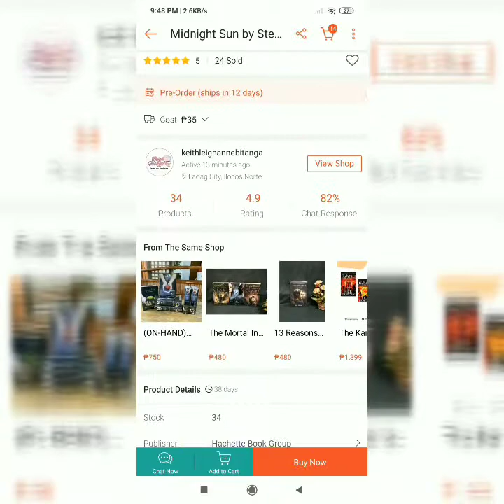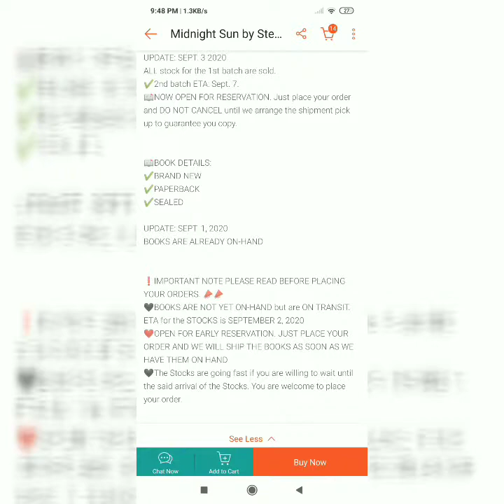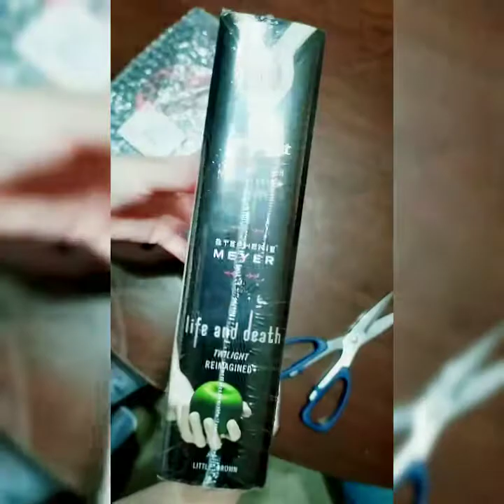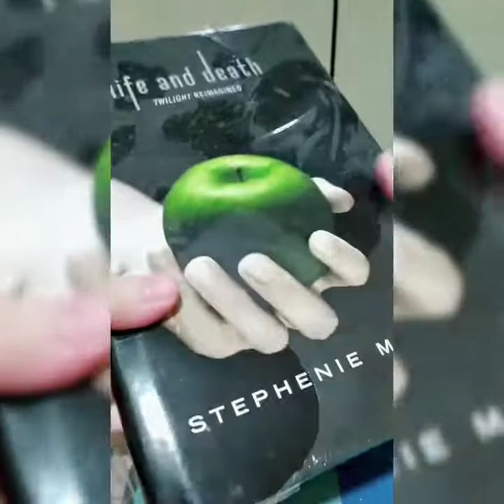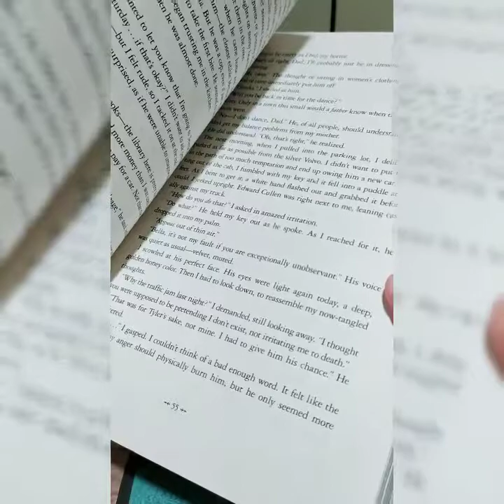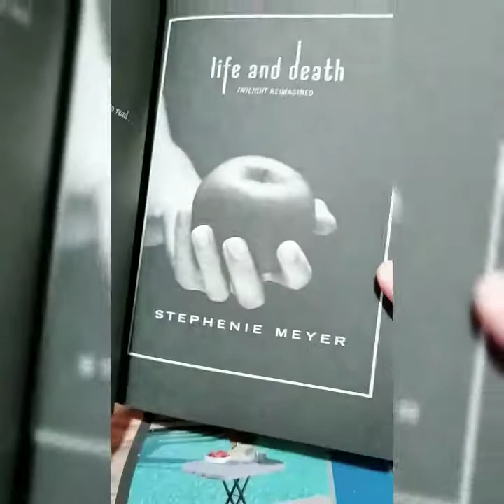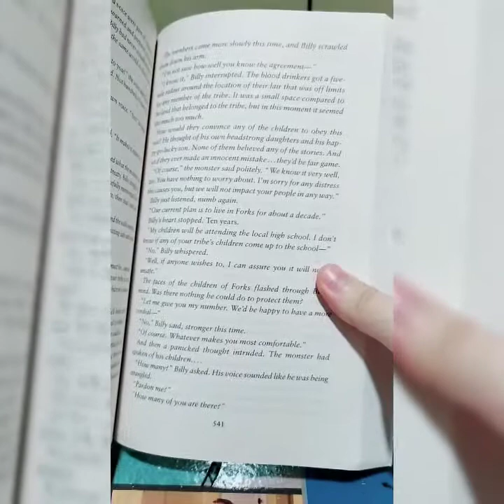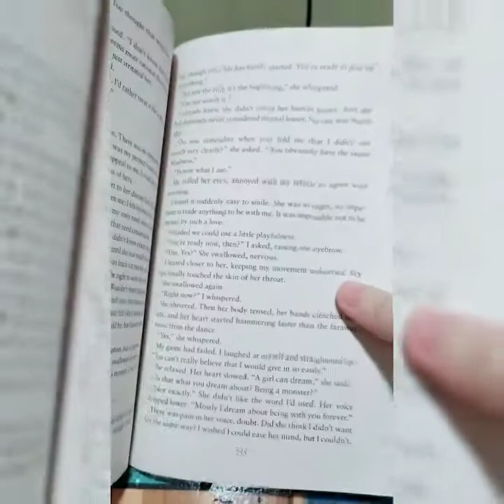STEPHENIE MEYER's Midnight Sun | Life and Death: First look & Unboxing | Twilight Saga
Kindly adjust the quality of the video to 720p50 in order to see the details of this video clearer.

I ordered this using the Shopee online platform last September 3, 2020 and I received it today, September 11, 2020. Finally! ❤️

TITLE: Life and Death: Twilight Reimagined

PLOT: When Beaufort Swan moves to the gloomy town of Forks and meets the mysterious, alluring Edythe Cullen, his life takes a thrilling and terrifying turn. With her porcelain skin, golden eyes, mesmerizing voice, and supernatural gifts, Edythe is both irresistible and enigmatic.

What Beau doesn't realize is the closer he gets to her, the more he is outting himself and those around him at risk. And, it might be too late to turn back. . . .

BOOK COVER: Hardbound

EDITION: Special Tenth Anniversary Dual Edition

AUTHOR: Stephenie Meyer

PUBLISHER: Hachette Book Group, Inc.

COST: Php750.00 + Shipping fee

PAGES: 728 pages (Twilight - 341 pages; Life & Death - 387 pages)

TITLE: Midnight Sun

PLOT: When Edward Cullen and Bella Swan met in Twilight, an iconic love story was born. But until now, fans have heard only Bella's side of the story. At last, readers can experience Edward's version in the long-awaited companion novel, Midnight Sun.

This unforgettable tale, as told through Edward's eyes, takes on a new and decidedly dark twist. Meeting Bella is both the most unnerving and intriguing event he has experienced in all his years as a vampire. As we learn more fascinating details about Edward's past and the complexity of his inner thoughts, we understand why this is the defining struggle of his life. How can he justify following his heart if it means leading Bella into danger?

BOOK COVER: Paperback

AUTHOR: Stephenie Meyer

COST: Php899 + Shipping fee